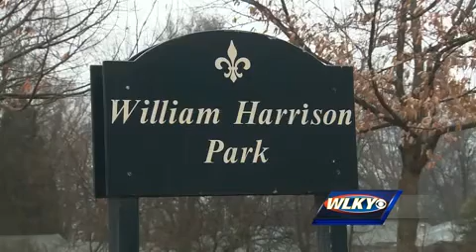Child recovering after being hit by truck while playing at park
Police said a driver veered off of Oleanda Avenue, before crashing into a playground full of children.